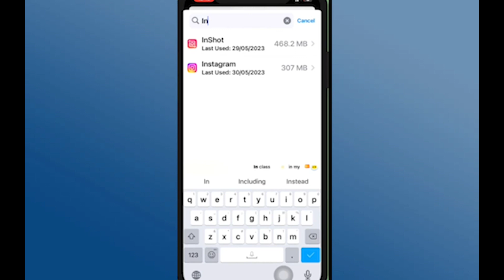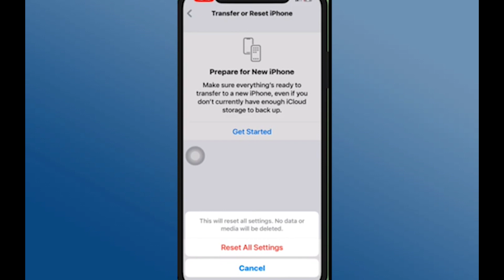Corregir la falta de acceso a la cámara en aplicaciones de iPhone | Problema de acceso a la